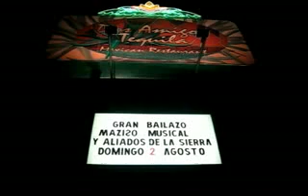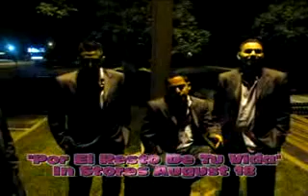Mazizo Musical Por El Resto De Tu Vida Countdown